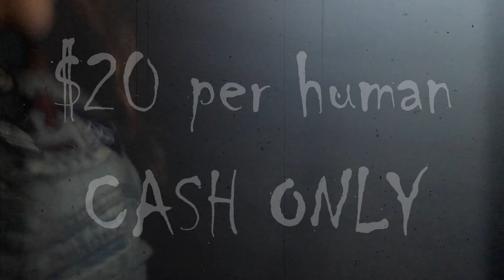The Myers Haunted House Opening OCT 1st | 2022 Haunted House Promo | Destination: East Flat Rock, NC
Today we have a very special video for you. The 2022 Haunted House Promo for The Myers Haunted House! Opening OCT 1st in East Flat Rock, NC.
🔪They are located at 237 Bell Ave, East Flat Rock, NC
 28726.
🔪Tix will be $20 per person
🔪Tix sales begin at 6:30pm each night (cash only). House opens at
 7:15pm.

💥BRAND NEW EPISODE TOMORROW!💥

    It could be featured on our LIVE streams!
                        Destination Stone
Wanna help further support the production of our videos?

Filming Equipment:
- GoPro Hero8
- GoPro Hero10
- GVM Lighting

- NECA Horror
- NECA TMNT
- NECA Predator
- NECA Alien
- AEW Unrivaled
- AEW Unmatched
- WWE Elite
- WWE Basics
- Marvel Legends
- SH Figuarts
- Star Wars Black Series
- Neopixel Lightsabers
- McFarlane Spawn
- Loungefly
- Halloween...EVERYTHING!
- Gundam
- Gunpla Model Kits
- Shin Chan
- Anime
- Skulls
- Egg Tarts
- Boa
- Pho
- Food :)
- Waterfalls, chasing those...
- Stones